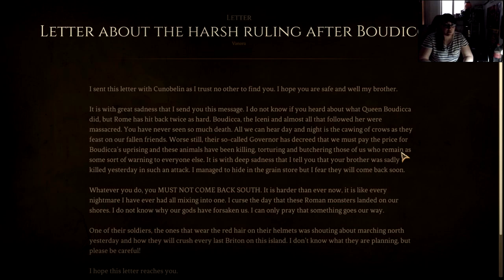Wulverblade VIKINGOS COOPERATIVO LOCAL GAMEPLAY EN ESPAÑOL PART 1